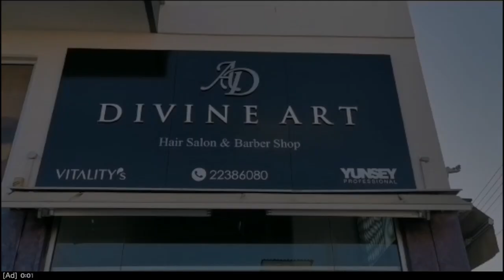Επεισόδιο 20: Guest Friday's **Giorgos Kyriacou**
Σε αυτό το βίντεο ο καλεσμένος μας στην εκπομπή Γιώργος Κυριάκου γνωστός στην Κυπριακή Τηλεόραση και ως Κωμικός/StandUp Comedian ήρθε για να δούμε μερικές συναντήσεις καρχαριών γυρισμένες σε βίντεο.

Έχετε βίντεο να μοιραστείτε μαζί μας?
Στείλτε τα βίντεό σας για την ευκαιρία να κερδίσετε €100!

► Κοινοποιήστε το βίντεο μου με το hashtag